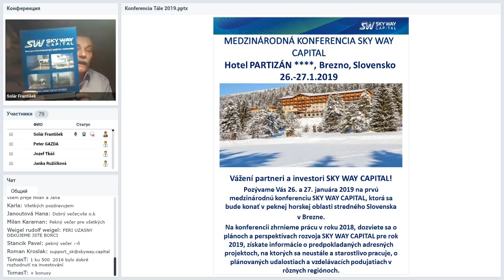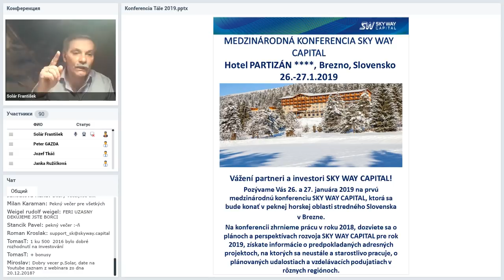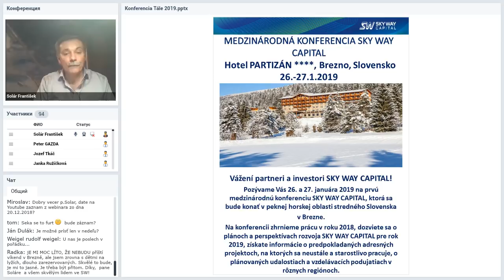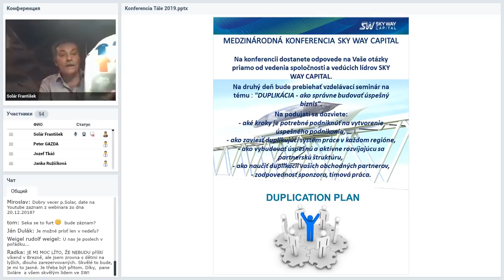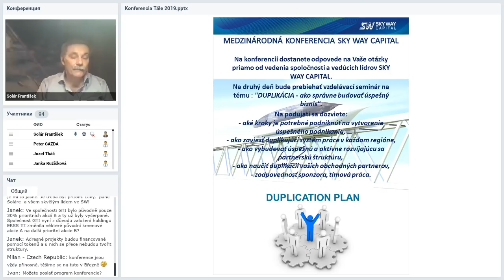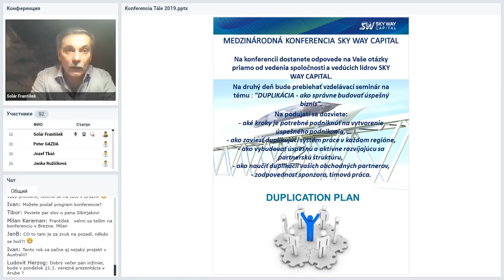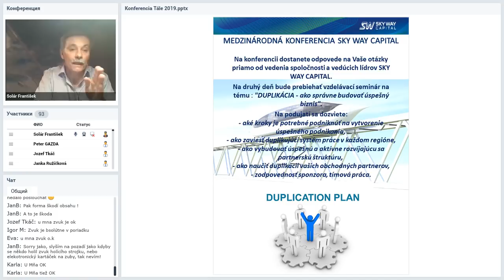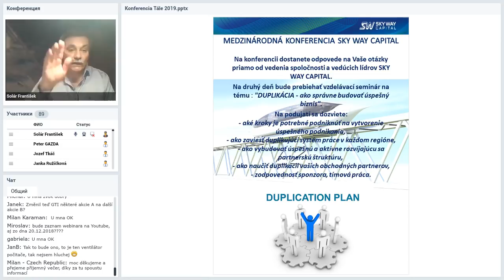Вебинар от 17.01.2019. Technický webinár pre registrovaných členov projektu SkyWay.